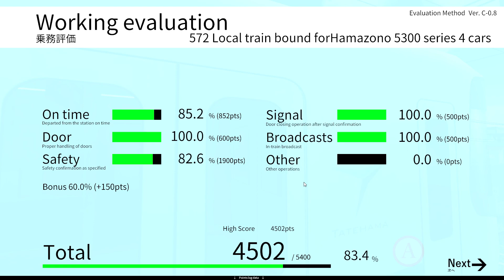Conductors Duty | Train Crew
Hello! Welcome to Nightfury_99

Hope you are doing Good and Having a Great Day. Well Enjoy the Video!!😉